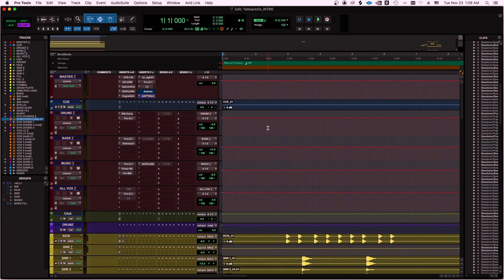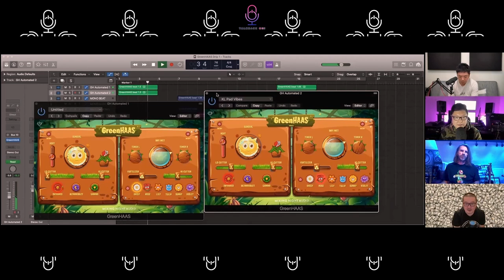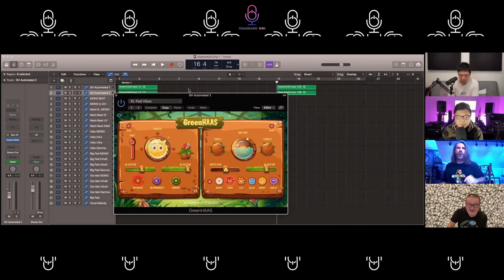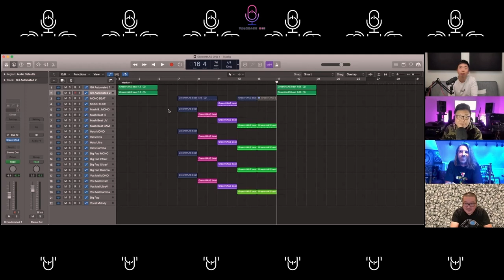TALKBACK ON! EP 11 | Road Map to Success with Ken Lewis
Learn what it means to turn off your brain and react to your speakers! We have a very special episode for you with our star guest, Ken Lewis, for TBO Episode 11! There are so many gems that you don’t want to miss from his work with BTS, Kanye West, Bruno Mars, Lana Del Rey, Eminem, Taylor Swift, and many more!  You can see it in action at mixingnightaudio.com~